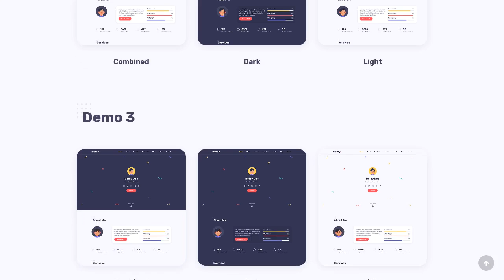Bolby - Portfolio/CV/Resume HTML Template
Bolby a HTML site template perfectly suits for Personal Portfolio, CV, Resume, Freelancers and Digital Agency websites. It's design is up to modern design trends. The template has built with Bootstrap 4, SaSS. The code is well commented and organized for easy to customize.

Features

* Bootstrap 4
* One Page Scroll
* Infinite Scroll
* Working contact form with PHP/jQuery
* Niche Design
* Easy to customize
* Flexible and Multipurpose
* Fully Responsive
* Font Awesome & Simple Line Icons (over 2700 Icons)
* Free Google Web Fonts
* HTML5/CSS3
* Sass
* Clean code
* Cross Browser Compatible
* Well Documented
* W3C Valid Markup
* 24/7 Premium Support

Included files

1. index.html
2. index-dark.html
3. index-light.html
4. index-2.html
5. index-2-dark.html
6. index-2-light.html
7. index-3.html
8. index-3-dark.html
9. index-3-light.html
10. works-2.html

Credits

Note

* The images are used for only demo purposes, they are not incuded in the main download file.
* This is HTML template and NOT compatible with WordPress. The template editable with the any HTML or text editor.

Changelog
- Initial release